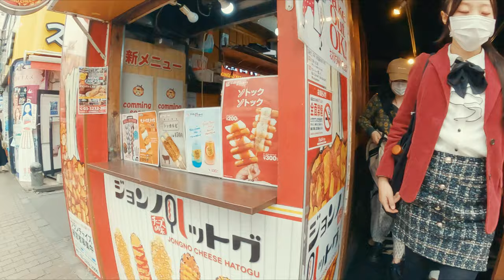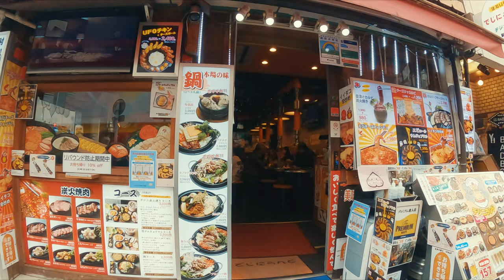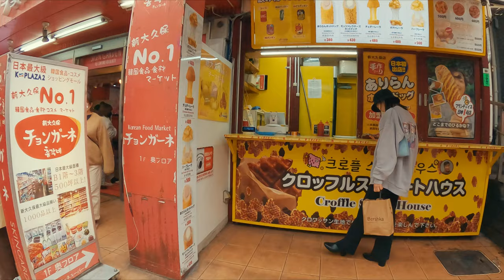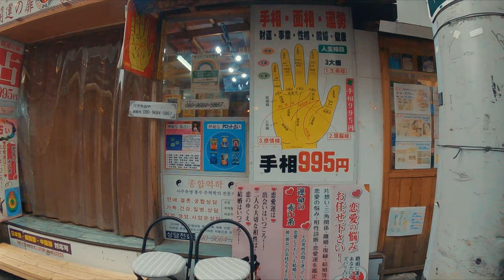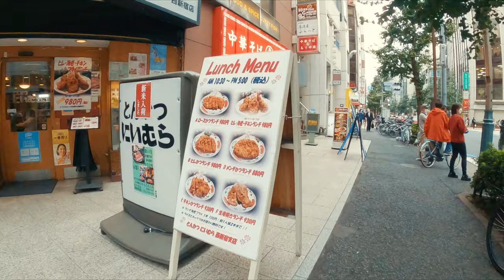Tokyo's Korean Town Shin-Okubo Walk Tour - Popular Korean Restaurants and Shops in Japan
Enjoy the walking tour in one of the biggest and most popular Korean Towns in Japan, Shin-Okubo in Tokyo! Here you can see many people (especially girls and women) enjoying shopping for cosmetics, buying K-POP idol goods like BTS, and eating at Korean restaurants.

00:00 Shin-Okubo station
00:54 Beginning of the Korean Town
19:41 Start walking toward Shinjuku station
23:27 Asking the way to the station in Japanese
25:56 West Shinjuku